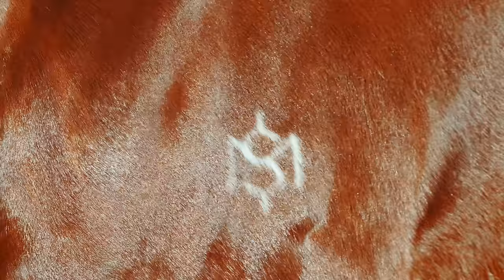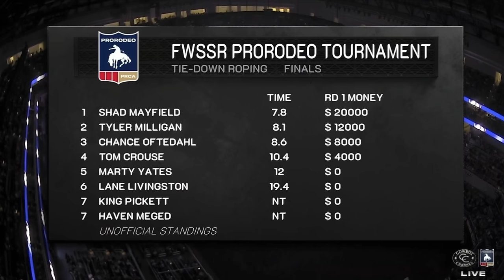Shad Mayfield ~ Money $zn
A behind the scenes look at professional rodeo. Starring World Champion Tie-down Roper Shad Mayfield. Parts 1, 2, and 3 from web series combined into one film. Enjoy, and please share!